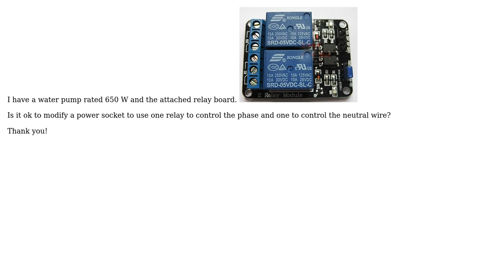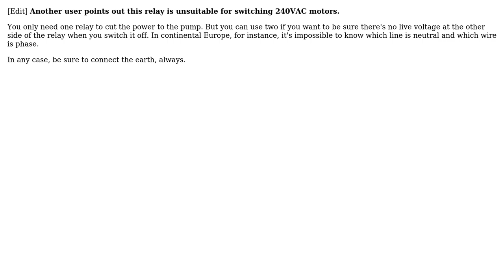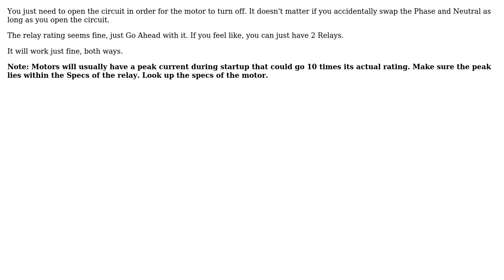Electronics: Control a water pump with a relay board (3 Solutions!!)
Electronics: Control a water pump with a relay board

With thanks & praise to God, and with thanks to the many people who have made this project possible! | Content (except music & images) licensed under CC BY-SA | Music | Images & others | With thanks to user Sorin Trimbitas user seetharaman user PkP user Charles Cowie and the Stack Exchange Network Trademarks are property of their respective owners. You are responsible for your own actions.